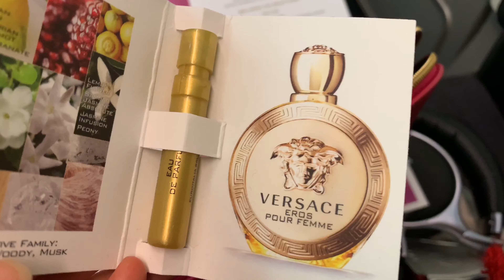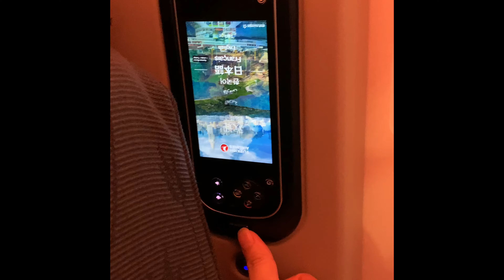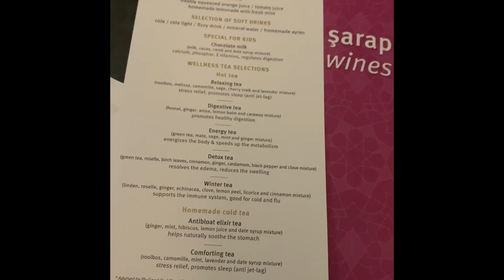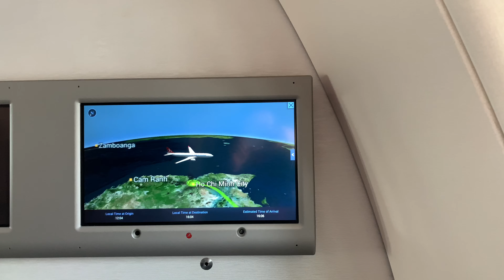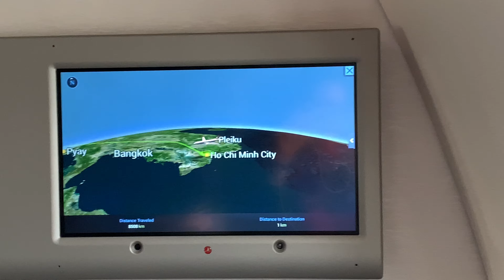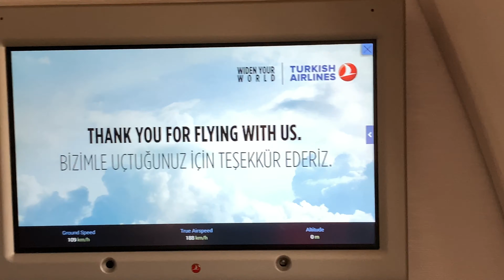Turkish Airlines, Istanbul airport to Tan Son Nhat airport | HoChiMinh city | Vietnam 🇻🇳 #40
Turkish Airlines, from Istanbul to HoChiMinh, Business Class